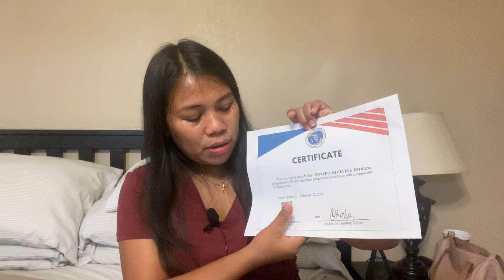CFO MANILA Experience for K1-Visa Category | K1- Visa Process + Tips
Hello Everyone,
In this video IU am going to share to you my crazy experience during my CFO Seminar in Manila last February 22, 2024 morning session. It is more complicated than  my US Embassy K1 Visa Interview.

 I do hope I gave so some ideas about the CFO Seminar .

K1-Visa Interview Experience from Start to Approval | K1-Visa 2024 Approved

Camera Use: iPhone 11 and GoPro Hero Mini 11 Black
 Video Editor Use : video studio and Capcut